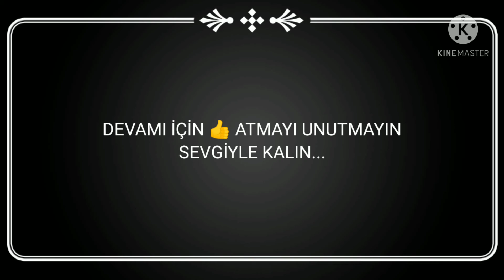MÜKEMMEL ANİMASYON||RESMEN KISA FİLM YAPTIM|| DİZİ EDİTLERİ #4